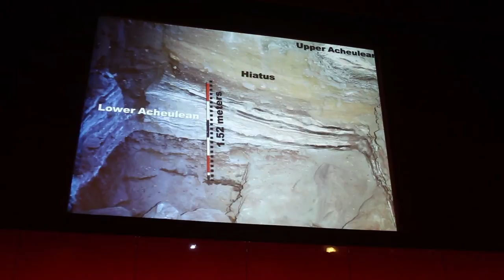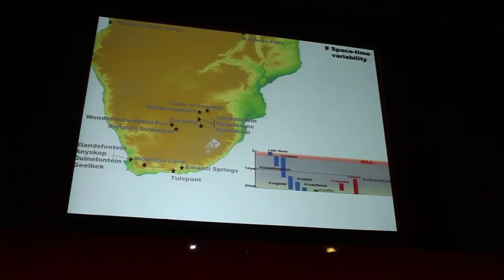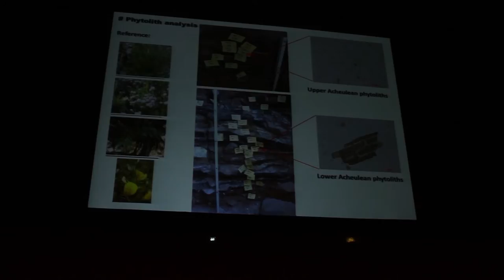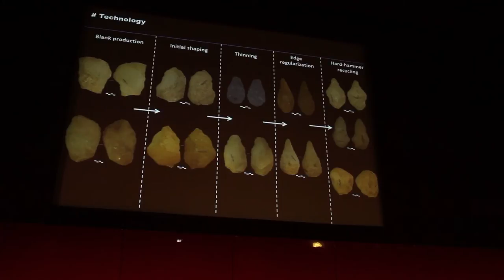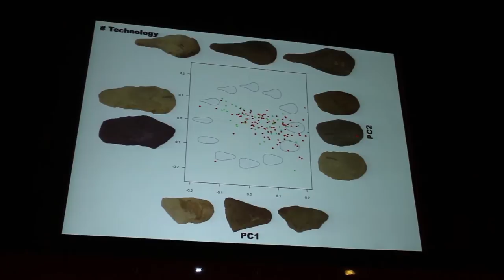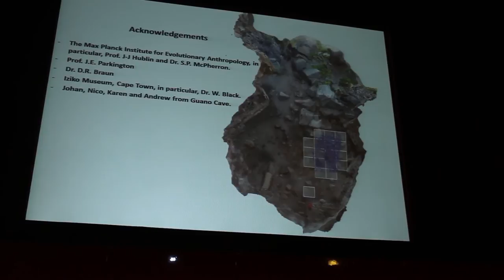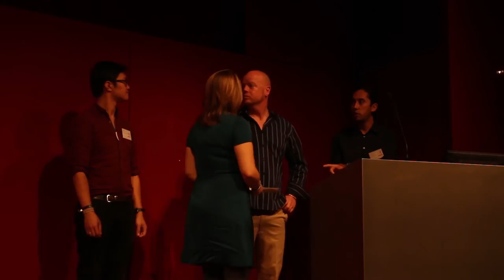Montagu Cave - Acheulean & Middle Stone Age Hominins of South Africa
Presented by: Will Archer (Department of Human Evolution, Max Planck Institute, Leipzig, Germany)

It is widely demonstrated that hominin behaviour underwent dramatic changes shortly after the onset of the Middle Stone Age (MSA) However, the mechanisms associated with the transition from the preceding Acheulean remain poorly understood, largely due to the paucity of localities documenting a stratigraphic succession between the Acheulean and MSA. Cave and rockshelter contexts in sourthern Africa tend to be associated with modern human occupations, including some of the earliest known evidence for a multitude of behaviourly modern tendencies. The Acheulean, conversely, is traditionally associated with the anatomically and behaviourally archaic species of the genus Homo, with occupation contexts found predominantly in open wetland environments.